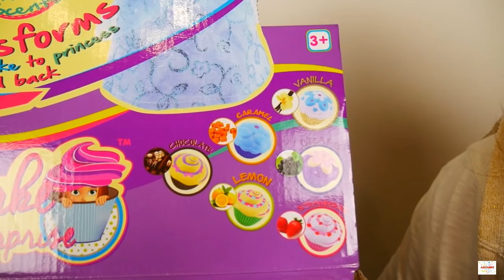Cupcake Surprise Κουκλες🍨 ΝΕΑ ΣΕΙΡΑ 3 greek ελληνικά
Σήμερα στο παιδικό μας YouTube κανάλι ARIADNI STAR, με βίντεο για παιδιά στα ελληνικά - greek, παίζουμε με τα cupcake surprise νέα σειρά (new series) 3 από την εταιρία παιχνιδιών JUST TOYS

Γεια σας παιδιά, μικροί και μεγάλοι στο ARIADNI STAR κανάλι!!!

Το ARIADNI STAR κανάλι είναι ένα κανάλι διασκέδαση όπου παρουσιάζω καινούρια παιχνίδια, challenges (προκλήσεις), εκδρομές, αστείες δραστηριότητες και πολλά ακόμα.
Τότε πατήστε το κόκκινο κουμπί για να γραφτείτε και το κουδουνάκι για να ξέρετε πρώτοι όταν έχω καινούριου βίντεο!!!
Με αγάπη, Αριάδνη.
Για να δείτε ΟΛΑ ΤΑ ΒΙΝΤΕΟ μου